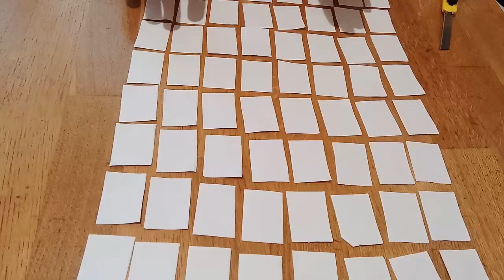Как сделать модуль. Модульное Оригами.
Привет! В этом видео я вам покажу как делать модуль для оригами поделок.Многие спрашивают как сделать модуль и какое количество листов, поэтому я решила снять тако обучающие видео. Смотрите видео и повторяйте за мной!)

Свои покупки я совершаю только в этом интернет магазине,
качество и доступные цены!

Финансовая помощь для развития канала! Спасибо!
WebMoney
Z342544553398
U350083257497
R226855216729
Яндекс деньги
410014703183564